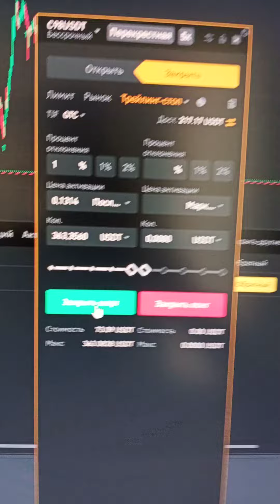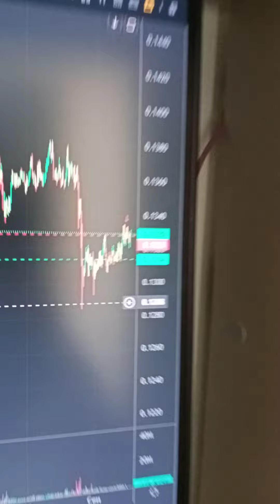Трейлинг стоп в Binance